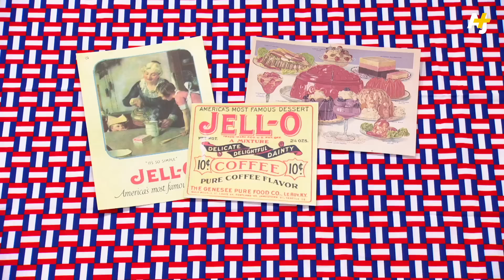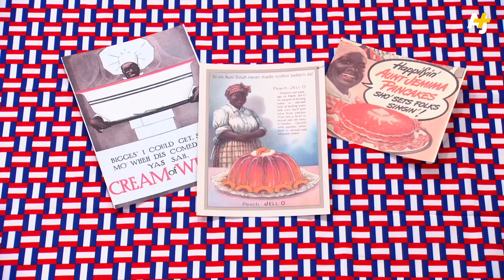The (Kind Of Gross) Story Of Jello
From gelatin salads with cabbage and olives to purple dinosaur shapes, jello has had quite the identity crisis – kind of like America itself.